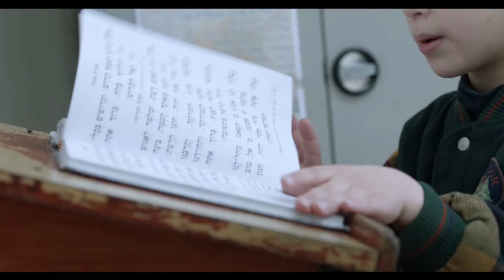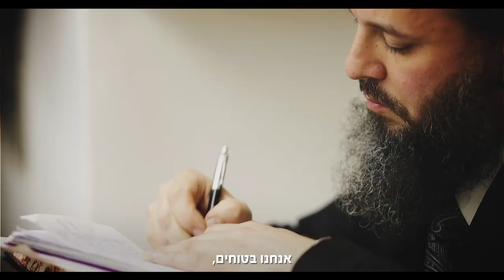מוסדות התורה והחסד - בית אל | סרט תדמית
סרט תדמית למוסדות "בית אל" בבני ברק.
הפקה: עולם ומלואו עבור ובשיתוף מיכאל כפלין הפקות

במאי: אהרון אוריאן
צילום: דוד אוריאן
צלמים נוספים: טל חיים, עידו סקעת
ע. צלם: מוטי אנג'ל
סאונדמן: ודים יאגמן
מפיק בפועל: לוי נבון

קריינות: רן יבנאי